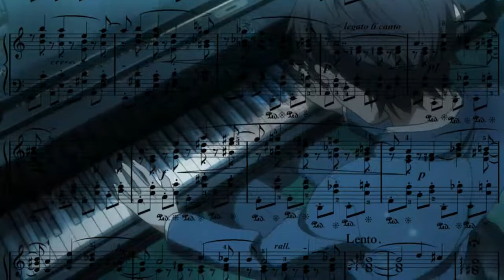Be A Star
AMV - Anime Banzai Finalist - Anime: Your Lie in April - Song: Born to be a Rockstar - Artist: Glee - As usual, I don't own any of these properties, but the video composition is all mine.